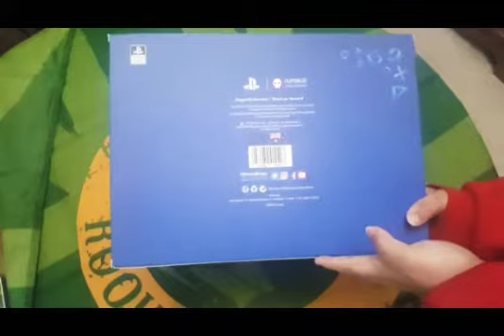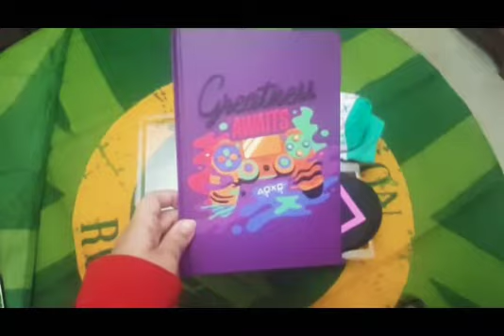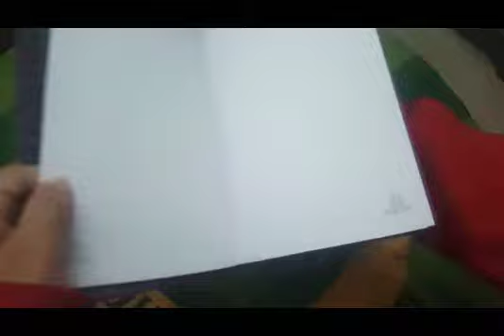PLAY STATION OFFICIAL GEAR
Pack regalo de merchandising de PlayStation.